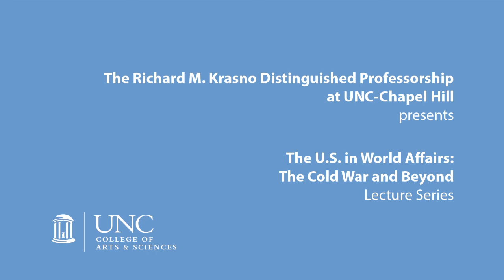Stephen Szabo on Germany and Russia: Geo-Economics vs Geo-Politics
On September 29, 2015 Stephen Szabo, Executive Director of the Transatlantic Academy, delivered a lecture, "Germany Confronts Russia--Merkel and Putin: Geo-Economics vs Geo-Politics?" as part of "The U.S. in World Affairs: The Cold War and Beyond" lecture series.  The forum is organized by the Richard M. Krasno Distinguished Professorship in the Department of History and the College of Arts and Sciences, with support at UNC from the Curriculum in Peace, War and Defense (PWAD), UNC Global, as well as from the Triangle Institute for Security Studies (TISS), the Center for European Studies (CES), and the Center for Slavic, Eurasian and Eastern European Studies.